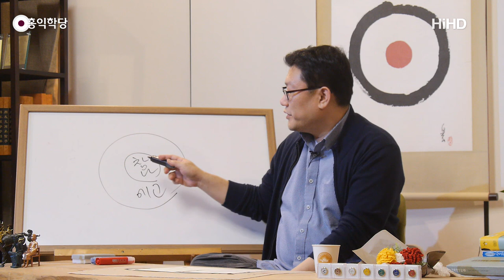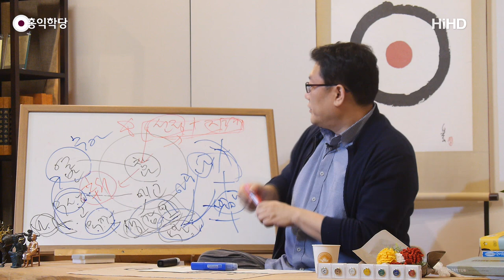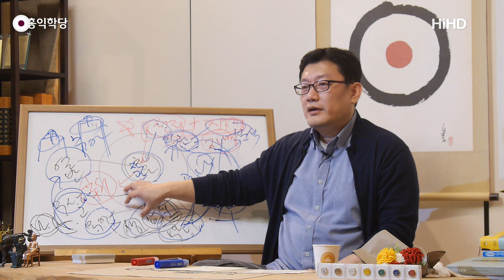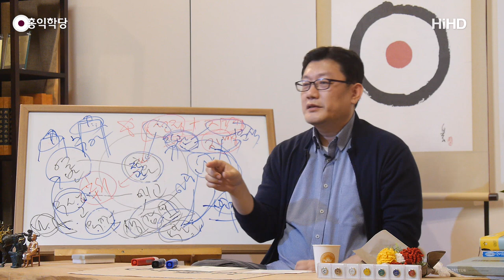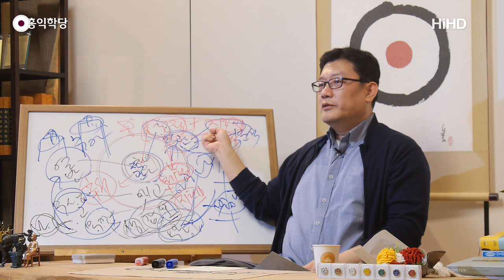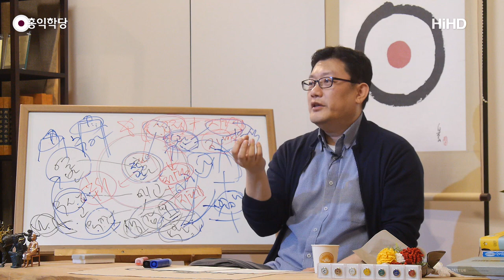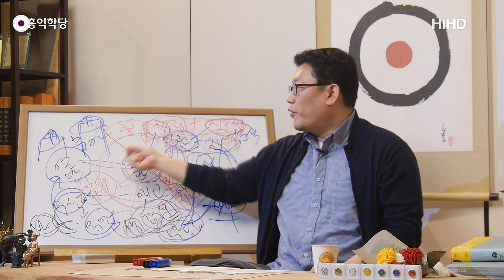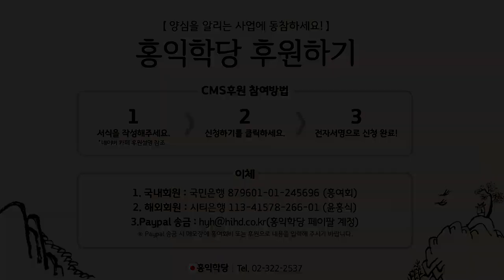[홍익학당] 홍익보살 실천지침 14조로 철학하기(181107)_A715